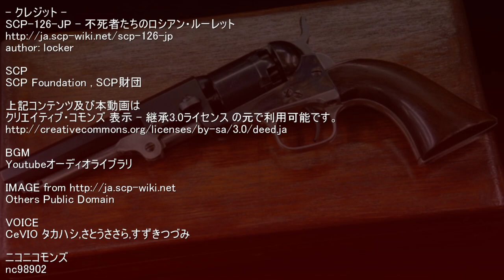SCP財団機密データ:SCP-126-JP 不死者たちのロシアン・ルーレット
説明: SCP-126-JPは一丁のコルトM1849 ポケット・リボルバーと、それが収まるサイズの木板です。拳銃部分は未知の方法によって木板部分に完全に固定されており、取り外す事は出来ません。また、そのままの状態ではどのような可動部も一切動作させる事が出来ません。

SCP-126-JPを「5人6人が囲むに適した卓上」に安置し、その状態で被験者となる人間が卓の席についたとき、特異な性質が発現します。
卓を囲むようにして、それぞれ特徴の異なる4名5名の男女（以下SCP-126-JP-1と呼称）が出現します。SCP-126-JP-1は全員、被験者が使用している椅子または座具と同じものを使用した状態で瞬間的に出現します。同時にSCP-126-JP拳銃部分の弾倉内に銃弾が出現します。また、被験者は未知の方法によって席上に固定されます。